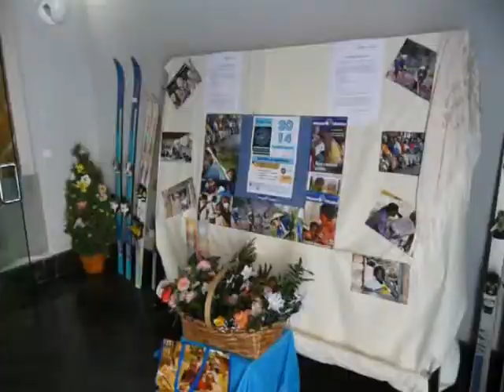Manos Unidas de Segorbe inaugura el rastrillo solidario en el que se recogerán también alimentos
Las Reinas Mayor e Infantil de Segorbe, Cristina Pórtoles y Paula Tortajada fueron las encargadas de inaugurar el  pasado viernes, el rastrillo solidario que organiza anualmente la ONG Manos Unidas de la Capital del Palancia, que en esta ocasión se ha ubicado en el Seminario Menor de Segorbe, por la puerta recayente a la C/ Colón.
Inauguración que contó con la presencia del Alcalde de Segorbe, Rafael Calvo, la Concejal de Participación Ciudadana, Soledad Santamaría y la de Bienestar Social, Mari Carmen Climent, así como algunas asociaciones segorbinas y público en general que no quisieron perderse esta cita anual, donde además de encontrar grandes oportunidades se ayuda a los más necesitados con la recaudación obtenida.
Rastrillo que las asociadas de la organización abrirán diariamente hasta el 13 de julio, en horario de 11:00 a 13:00 y tardes de18:00 a 20:00 horas.
Cabe destacar que la ONG Manos Unidas de Segorbe, organiza anualmente un rastrillo de este tipo, con el fin de destinar la recaudación obtenida a proyectos solidarios.
En esta ocasión la Mesa de la Solidaridad de Segorbe, integrada por las ONG's Cruz Roja, Caritas, Manos Unidas, Asociación Fray Luis Amigó y Concejalía de Bienestar Social han hacen un llamamiento a la población de Segorbe para la donación de alimentos.
Los alimentos serán no perecederos, con una fecha de caducidad no inferior a seis meses, siendo imprescindible que aparezca marcada y de forma visible la fecha de caducidad.
Los alimentos podrán depositarse en las dependencias del Seminario, por la entrada de la Calle Colón, hasta el 13 de julio, en el rastrillo que organiza Manos Unidas, aunque el destinatario será Caritas interparroquial de Segorbe, que se encargará de su distribución y entrega a los interesados.